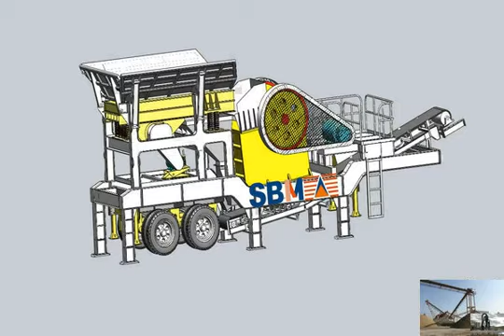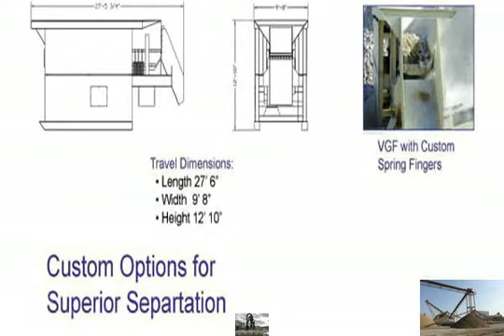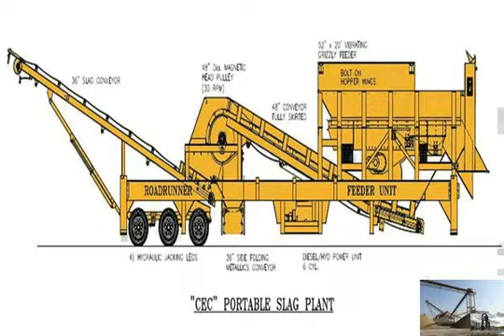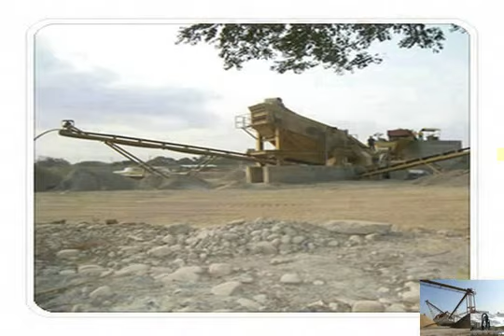flow chart of zenith stone crushing plant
More Details : flow chart for crushing plant Home ? flow chart for crushing plant. Crusher plant crushed stone prices .